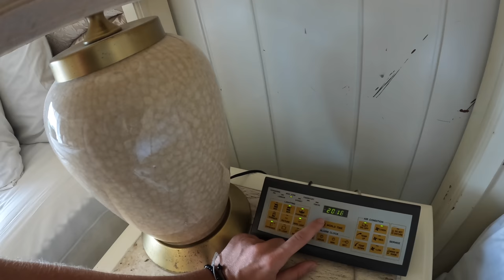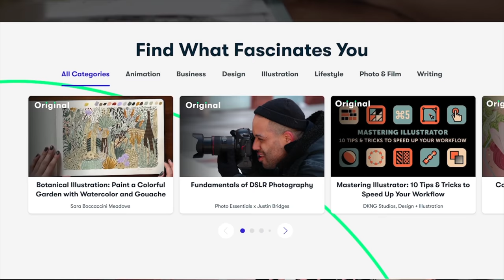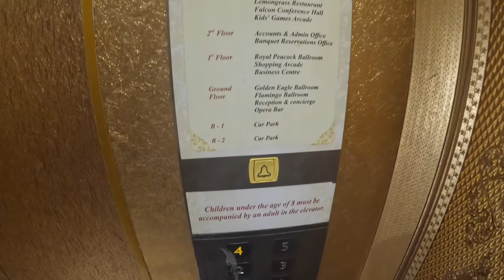Best 5 Star Hotel in Kandy, SRI LANKA 🇱🇰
Today @GoWithAli ,@worldnomac ,@LukeDamant and I stayed at the Grand Kandyan Hotel and had a great 3/4 nights there! The staff were exceptional, the hotel was clean and nice and the food was brilliant. One of the best hotels i've stayed at and we paid a very reasonable price.

This is 1 video of the many videos from my Youtube vlog series about my time in Sri Lanka, you can find the entire playlist of videos here: https The first 1,000 people to use this link will get a 1 month free trial of Skillshare